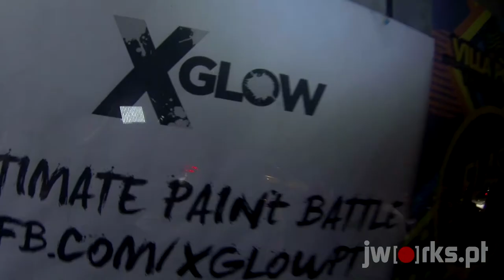XGlow - Ultimate Paint Battle Guimarães -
✚ X Glow -- The Ultimate Paint Battles! ✚

Depois de vários eventos internacionais e casa cheio no Porto é a vez de Guimarães!!

Dia 5 de Julho à noite é a vez da cidade Berço ser manchada de tinta!!!

Litros e Litros de tinta a voar para garantir que ninguém volta para casa sem um grande banho de diversão.
A verdadeira batalha de tinta!!

✚EXPLICA LÁ COMO FUNCIONA?
O São Mamede vai ser invadido de canhões de tinta e muita luz negra. Vão ser lançados mais de 2000 litros de tinta de todas as cores imagináveis para que todos os party monsters curtam a noite ao máximo.

✚ BILHETES PRÉ VENDA:

✖ 5€ (Online) : ESGOTADOS
✖ 8€ (2€ Pré Venda+6€ Porta)
✖ 10€ (2€ Pré Venda+8€ Porta)

✚ COMPRAR BILHETES:
✖ Tunel Bar (Praça Santiago)
✖ Rp's Oficiais Xglow

No caso de compra de bilhetes online o pagamento online é da totalidade do bilhete.
No caso de compra em pré venda com RP's e parceiros o preço do bilhete é repartido.
✚DRESSCODE:
✖ Leva o que quiseres, mas avisamos que te vais sujar!!!

✚APOIOS:
✖ Radio Nova Era
✖ Licor Nacional
✖ GMR TV
✖Fuxia
✖ Night Events
✖ Tunel Bar
✖ Sunrider - Halcon Viagens

Até já Cidade Berço!!